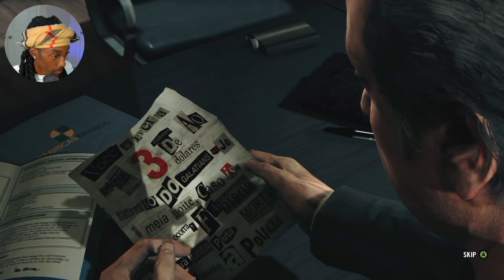Rockstar’s Most UNDERRATED Game! | Max Payne 3 - Part 1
Max Payne 3 is played from a third-person perspective. Throughout the single-player mode, players control Max Payne, a former NYPD detective. Nine years after the events of the second game, Max finds work as a private security contractor in São Paulo, Brazil, but becomes entangled in a quest filled with death and betrayal.